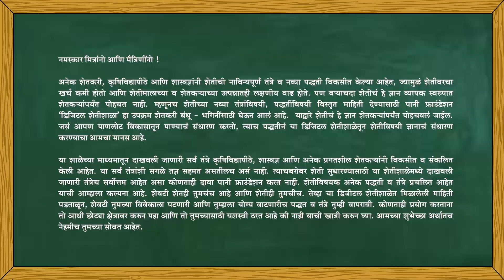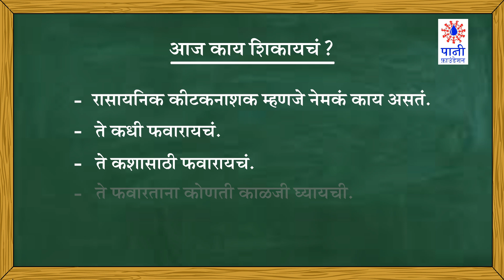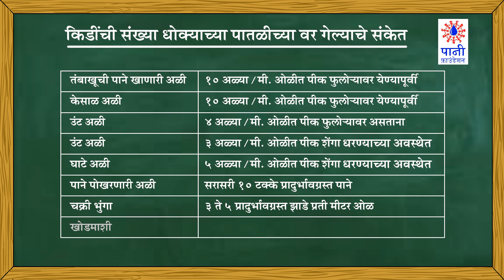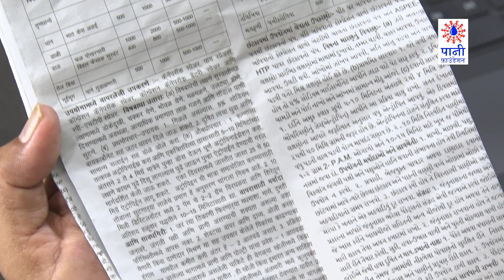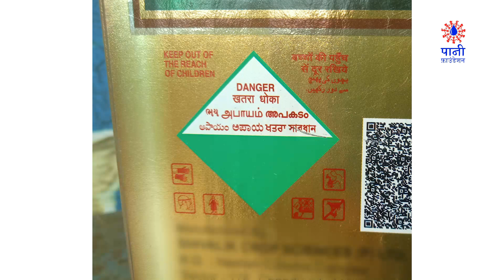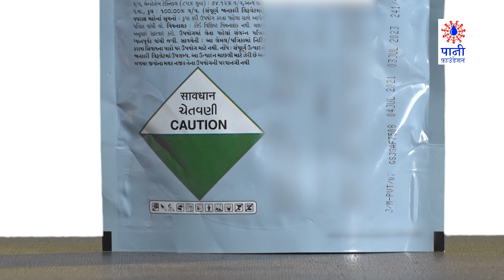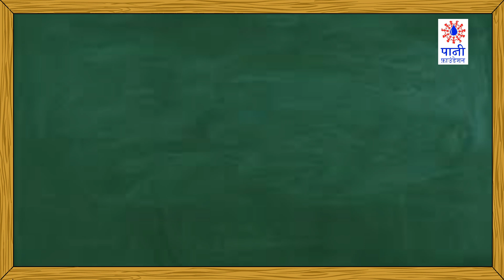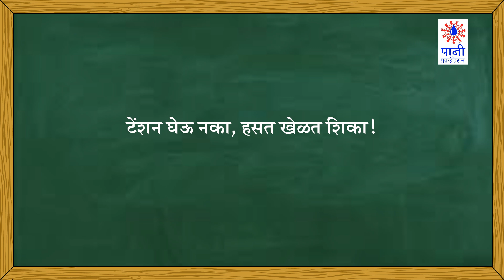सोयाबीन डिजिटल शेती शाळा - व्हिडिओ १९ - एकात्मिक कीडव्यवस्थापन - रासायनिक कीटकनाशके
सोयाबीन पिकावर रासायनिक कीटकनाशके फवारण्याची वेळ आली आहे हे कसे ओळखायचे, कोणत्या किडीसाठी कोणते कीटकनाशक निवडायचे आणि ते किती प्रमाणात फवारायचे, रासायनिक कीटकनाशक फवारताना कोणकोणती काळजी घ्यायची सर्व माहितीसाठी हा व्हिडिओ जरूर बघा.